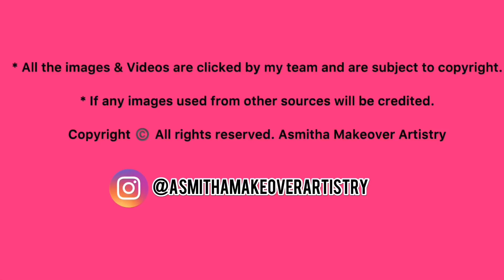Home made Royal Falooda |Dhanamma Samayal